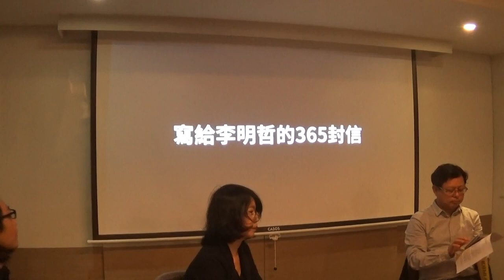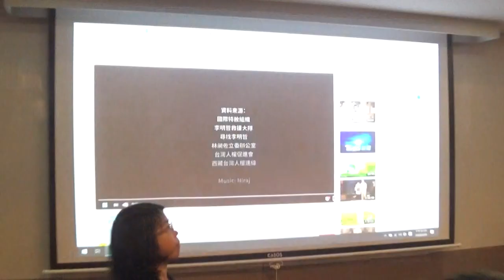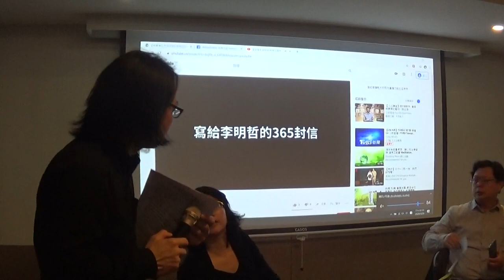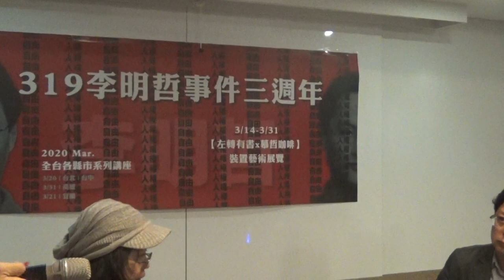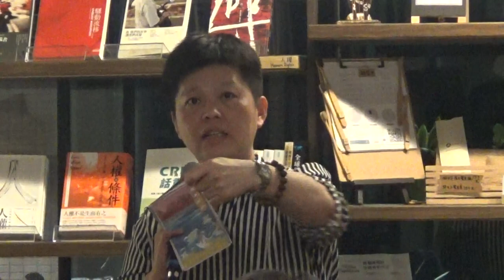【哲學星期五@台北】李明哲被強迫失蹤的第1,095+1天 20200320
【哲學星期五@台北】──「李明哲被強迫失蹤的第1,095+1天」──2020/03/20（五）19：30@慕哲咖啡館（已移新址：台北市鎮江街 3-1號）

李明哲在中國被強迫失蹤已經第三年了！在民主台灣人們已經習慣了自由，所以說真話是一種本能，但在2017年3月19日，當李明哲赴中國訪友時，他竟「被強迫失蹤」了。同年11月，中國政府硬扣上了「顛覆國家政權罪」的莫須有罪名，判他有期徒五年。對於這樣的結果，大部份的台灣人應該都無法接受，因此李明哲的社運伙伴們採取救援行動，除了尋求國際的聲援，也發起「台灣人給明哲的365封信」等，希望透過關注形成對中國政府的壓力，進而釋放李明哲。

迄今，他自由的靈魂仍被囚禁在湖南省的赤山監獄之中，在李明哲被強迫失蹤的第三年之際，台灣多處哲五與【人權公約施行監督聯盟】、【國際特赦組織台灣分會】共同串連，在COVID-19蔓延的時刻，跟台灣社會一起來好好的回顧這件重大的自論自由打壓和人身自由剝奪事件，以期凝聚更大的社會支持力量，一起聲援李明哲，希望能讓我們的手足回到自由、民主的台灣。

本次【哲學星期五@台北】、【青平台】、【左轉有書X慕哲咖啡】及【救援李明哲大隊】邀請到台灣守護民主平台理事宋承恩及台灣勞工陣線秘書長孫友聯，將跟大家分享這段日子以來的各界聲援行動，並邀請大家一同來關切與討論後續救援的可能。歡迎關心中國人權議題的各界朋友前來參與。

【時間】2020年3月20日 (五) 19:30–21:30
【地址】台北市鎮江街3-1號（捷運善導寺站 2 號出口往前走左轉又左轉）
【主持】葉　浩│倫敦政經學院政治哲學博士
【主講】鄭秀娟│文山社區大學校長
　　　　孫友聯│台灣勞工陣線秘書長
                黃怡碧│人權公約施行監督聯盟執行長

【提醒】
為防範疫情傳播，講座當天可能採取以下措施：
*量額溫，有發燒情況者將無法入場；
*留下個人聯繫資料；
*視情況而定，主辦單位可能進行人數控管；
*入場請先洗手並噴灑酒精；
*建議戴口罩參加；
*有感冒症狀、身體不適、以及兩周內有國外旅遊史的朋友，請暫緩前來參與。
非常時期，敬請大家理解與配合！